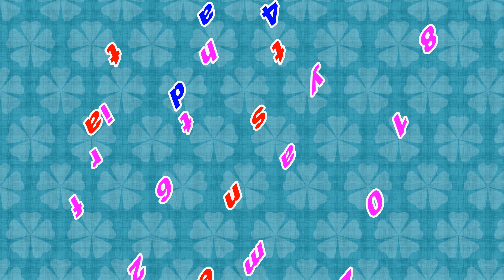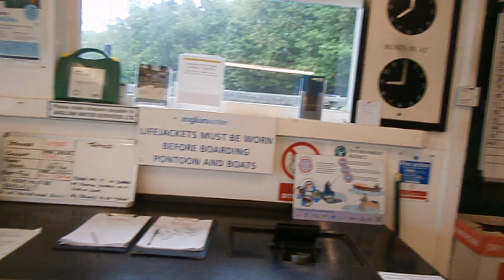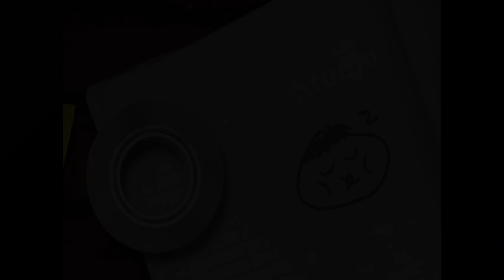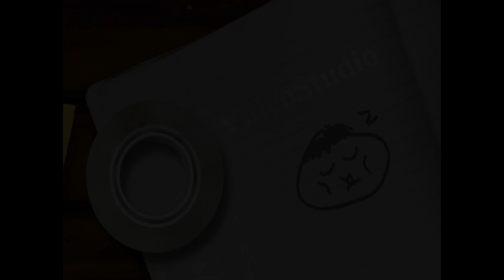day 4 at ravensthorpe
graham and me ,john and hans have a few hours at ravensthorpe before the trip home , buzzers did well again